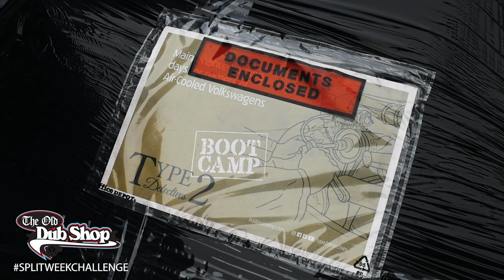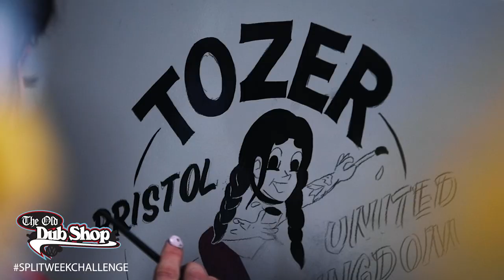E5 - Day 4, Getting ready for paint! ‘Split Week' @ The Old Dub Shop - barn find vw bus build!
The Splitweekchallenge is finally here! In this video the team

This is the Split Week Challenge at The Old Dub Shop.

00:00 On this episode of The Split Week Challenge
00:20 We have the wrong gearbox!
02:00 Cleaning up the glass
03:10 Straightening the fuel flap
04:30 Filler on the new arch
05:30 Cleaning the interior, trying to get back to the original paint
06:55 Steering box raise and power steering from Lite-Steer
07:56 Replacement gearbox from T2D
09:07 More deliveries from AHSchofield
10:09 Juiced bay window start up
12:01 In with the gearbox
16:14 Time for the motor to go in (issue with the audio here!)
20:30 Bodywork prep
21:27 Next time on The Split Week Challenge

This is the Split Week Challenge, one week to get this 1966 barn find bus back on the road.

- Live workshop streams on Facebook check out The Old Dub Shop page
- Daily wrap up vlogs on the build
- Event group on fb to keep up to date
- Epic businesses and volunteers involved in the build!

Share this one far and wide its time to get this bus back on the road 🛠️🛠️🛠️

There are some brilliant businesses and people coming together on this project...

Alan H Schofield Ltd - thanks for supplying the majority of the parts for the build at a fantastic price!

Buttys Bits - donated a fair few parts including his roller throttle linkage, twin seed wiper switch and safari parts!

Creative Engineering - has always been there for us and to top it off they gave a great discount on their 4" narrowed beam with roller bearings!

J’s Auto Electrical - onsite helping removing the old wiring loom and  rewiring the whole van using a Wolfsburg west loom!

Lite-Steer - are making and installing the power steering unit and steering box raise!

MCJ Products - customised billet horn push and thanks for a great price on lots of other finishing touches inside the bus!

N2 Engineering - another supplier giving us a great price on parts, in specific flipping the spindles and referring them with new link pins

STS Superb Trimming Service - who is spending the whole week on site trimming the bus front to back!

Tozer Signs - coming soon, epic traditional sign writing...

Turtle Wax - thanks for supplying all the detailing products we could ever need! And enough hats and mugs to keep the guys warm during the build!